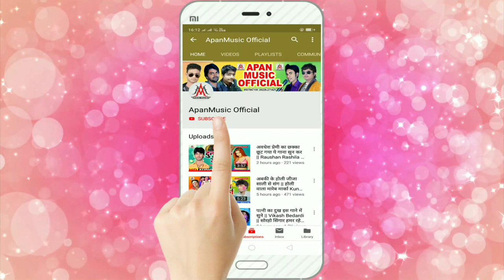बलम गाड़ी रोड पर धीरे चलाना - Balam Gadi Road Par Dhire Chalana = Rupesh Rashila - Bol Bam New Song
►Song : Balam Gadi Road Par Dhire Chalana
►Singer : Rupesh Rashila
►Lyrics : Saheb Malakar
►Company/ Label :- Apan Music
►Copyright : Apan_Music

Must see , share to others and subscribes the channel "APAN MUSIC PVT. LTD. " for7 regular updates of best videos.this is very popular song in Bihar listener in all over world in this song.